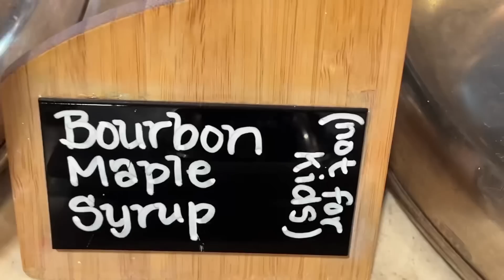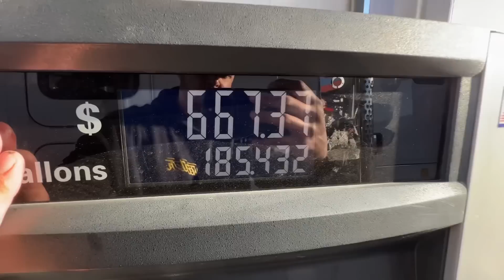SHOW TRUCK FIRE !! Saved $185 on Fuel With TRUCKSMARTER!! I think we need a AERO K100 ???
Merchandise - JustTruckin.shop

GreenAPU.com

1228 High Falls Rd
Griffin, GA  30223
United States

SafetyAuditPrep.com